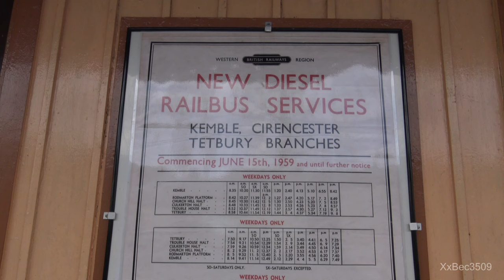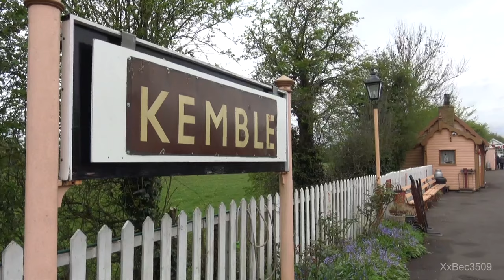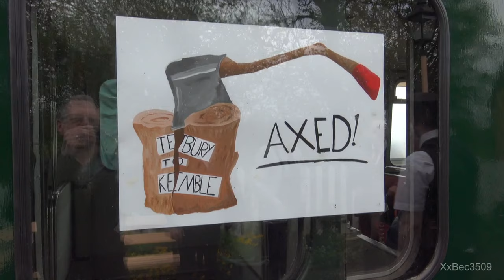Pt1 Clips AC W79978 Railbus Tetbury to Kemble S&CR Railway clips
Pt1 AC W79978 Railbus Swindon and Cricklade Railway

The 60th anniversary for
the closure of the Kemble to Tetbury &
Cirencester Branchlines back in April 1964
To represent this the  running of resident
Railbus W79978 (which was a regular performer
on the two branches) and renaming two
stations to become Kemble and Tetbury
An exhibition and film shows will also be held in
the marquee at Blunsdon.

Preservation Information
Withdrawn in February 1968 after a short and unsuccessful BR career, 79978 has been the most fortunate of the three AC Cars Railbuses originally preserved, and the only one to carry passengers in preservation.

Originally purchased in 1968 for use on the embryonic North Yorkshire Moors Railway, the vehicle arrived there fully operational under its own power from Grangemouth to Grosmont, staging overnight at Gosforth Car Sheds.

79978 worked passenger services for some time being named "Premier", before being deemed too small. When it was put up for sale, a group of K&WVR members put in a bid for it, although they were not successful. Whilst at the NYMR, the vehicle was repainted into LNER "Tourist" Green/Cream with half yellow warning panels during the early 1970's.

79978 was sold to the Kent & East Sussex Railway in 1979, moving there the following year having lost its yellow panels from the front. Relatively little is known about the vehicle during its time there, though it did see service before moving on again in 1984.

The vehicle was puchased by the Colne Valley Railway Company, headed by Dick Hymas, and relocated to theColne Valley Railway where it continued to provide good service. It was quickly painted back into a more authentic BR green with whiskers shortly after arrival. 79978 was to spend a very long time at Colne Valley and did give good service in the 1980's & 1990's. However its condition had been steadily worsening and it would not be much longer before problems started to arise.

In 2004, 79978 visited theSevern Valley Railway as part of the Railcar50 celebrations. Although intended for use on Kidderminster-Bewdley shuttles, the vehicle sadly did not see any passenger service during the visit due to major problems with the air braking system. This highlighted the, by now, poor condition the vehicle had slipped into.

After returning home from the event 79978 was never repaired and instead put on display (essentially in storage) pending repairs. Sadly these were not forthcoming and the vehicle remained out of service for many years.

In November 2016, following a great deal of change at the Colne Valley Railway, 79978 was sold from its original owners to the Colne Valley Railway Preservation Society, a registered charity, who had bought the site and many of the "original" railway's assets. Sadly however, this move from private to society ownership made no change to the vehicle's stored status or future prospects.
Eventually, in November 2019, 79978 was finally sold and relocated to the Swindon & Cricklade Railway again under private ownership.
The first 12 months saw the engine started for the first time in many years but 79978 was then returned to store.
2022 saw restoration work start in earnest after the Covid-19 pandemic. Work concentrated on mechanicals and air systems and by June the vehicle was moving up and down capable of undertaking demonstration runs. The following year some seat upholstery had been undertaken on selected seats.
As part of the "rolling restoration" 79978 carried passengers for the first time properly in many years when it ran shuttles on the line's extension during their diesel gala in September 2023. It was acknowledged that the vehicle was mid restoration and playfully advertised that the "passenger experience would be reduced"! The runs however were much applauded by enthusiasts who could see the propgres being made on the vehicle.

My name is Sean and I film all sorts i have around 3 million views
and over well over 1041 videos
   Steam train and other railway videos and videos from around the world filmed using my Sony FDR-AX33 4K camcorder.